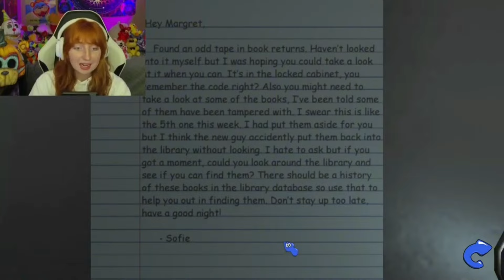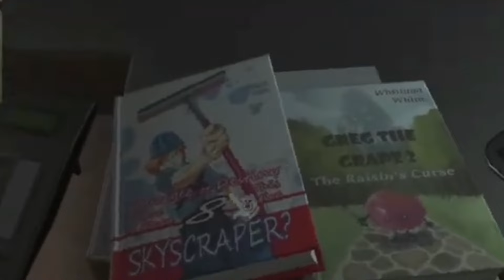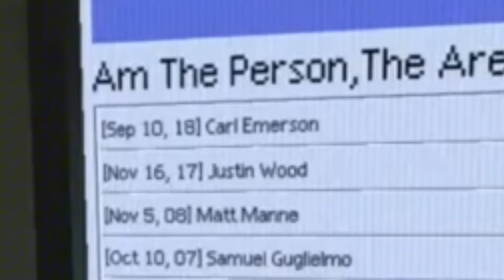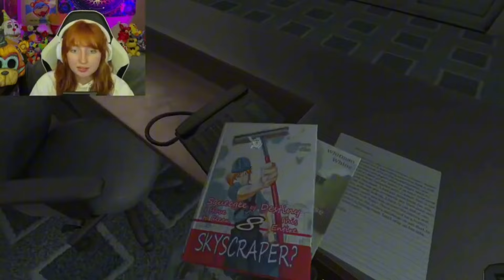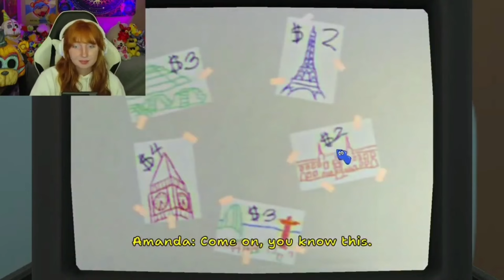AMANDA JUST GOT SCARIER!! Amanda The Adventurer 2 Demo Gameplay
In today's video I'll be playing the Amanda the Adventurer 2 demo! I'll be featuring the Amanda the Adventurer demo gameplay LIVE! Amanda the Adventurer is a super cool VHS indie horror game! You follow a demented TV show, “Amanda the Adventurer” as things slowly take a dark turn…

I was super surprised and I can only thank you guys! I am so incredibly grateful! My next goal is to hit 225K before July!

more tags 🏷